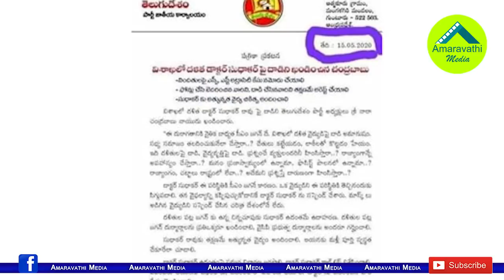డా సుధాకర్ ఎపిసోడ్ లో తప్పులో కాలేసిన టీడీపీ| TDP Released Press Note with Old date on Doctor Arrest